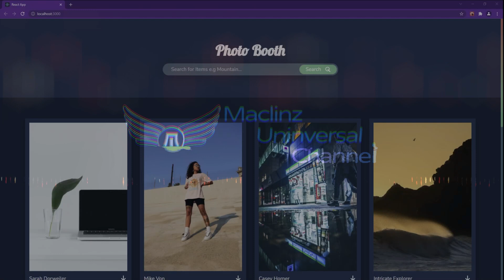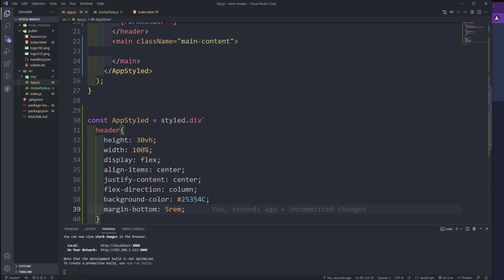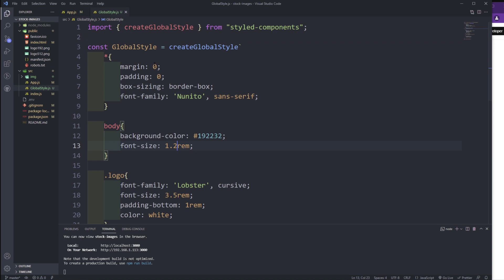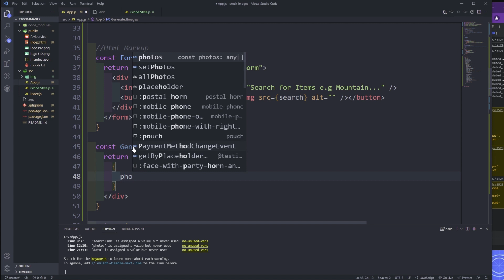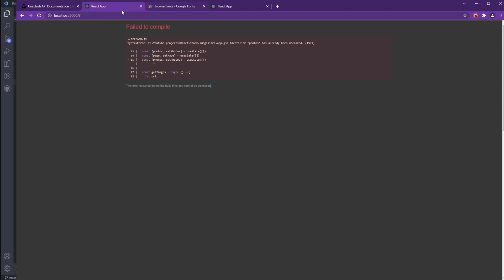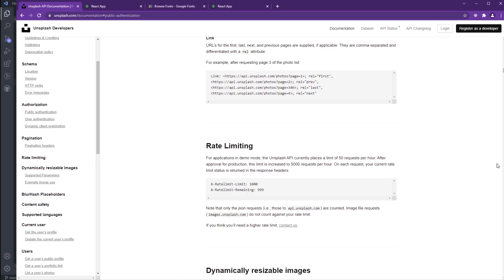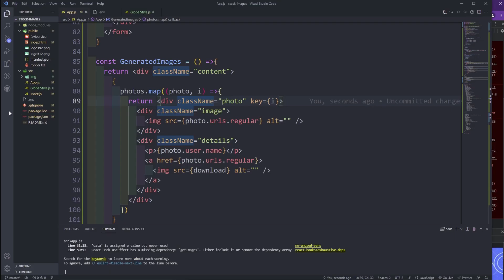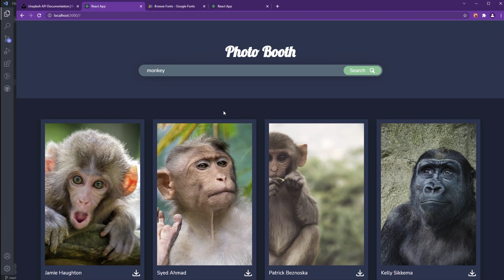React Js - Build A Complete Responsive Images Application Website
Don't forget to create your own account on Unsplash to follow along exacly like the video.

Get 1 month of Premium Skillshare for free using my

Download the extenstions below for VS Code, they might come in handy for future videos that are coming soon.
VS CODE EXTENSTIONS: 1) Atom One Dark Theme
                                              2) Indent Rainbow
                                              3) JS JSX Snippets
                                              4) Live Sass Compiler
                                              5) Mithril Emmet
                                              6) Styled-Components-Snippets
                                              7) VsCode Icons
                                              8) Live Server
                                              9) JavaScript (ES6) Code Snippets
                                            10) ES7 React/Redux/GraphQL/React-Native Snippets
                                            11) SASS
                                            12) Vs-Code-Styled-Componets
                                            13) HTML CSS Support
                                            14) Javascript and Typescript Nightly
                                            15)  IntelliSense for CSS class names in HTML
                                            16)  Python